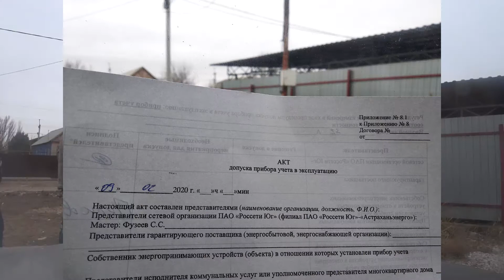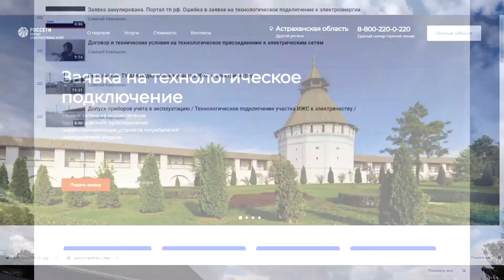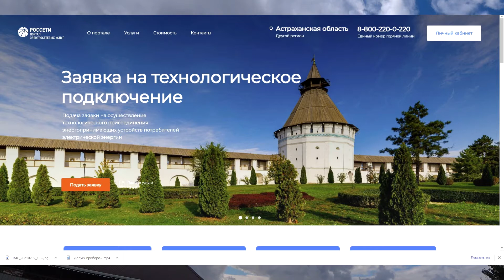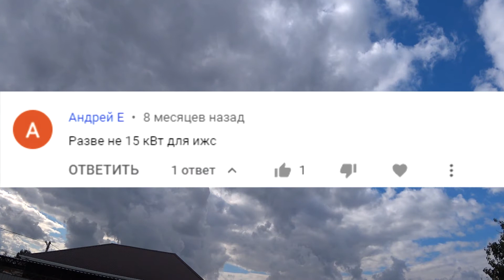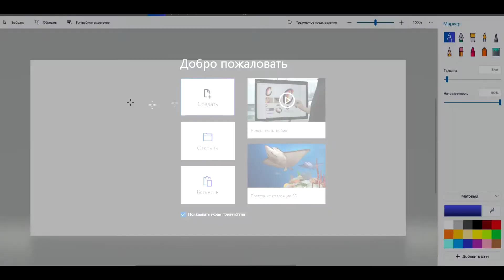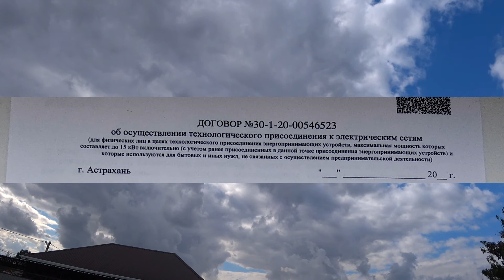Сетевая организация установила счётчик / Эпопея с подключением электричества успешно завершена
Спустя год после подачи заявления подключили электричество на участок ИЖС.